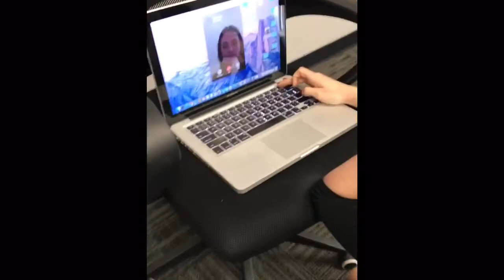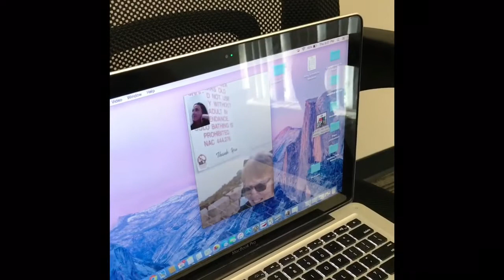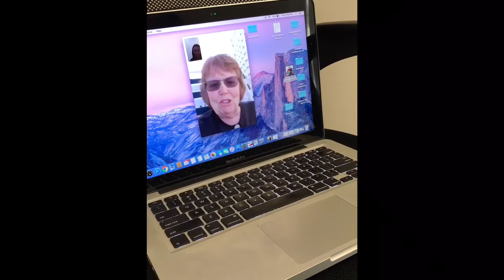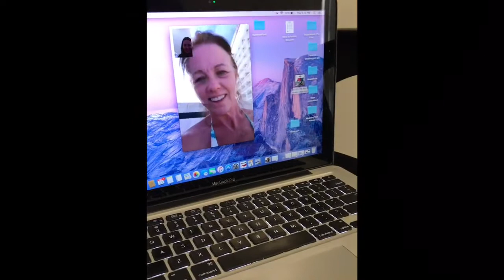Virtual Pregnancy Announcement to family after 4+ years of Infertility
I surprised my Mom and Grandparents by arranging an awesome long-distance pregnancy announcement while on FaceTime. They didn't see it coming it at all!!